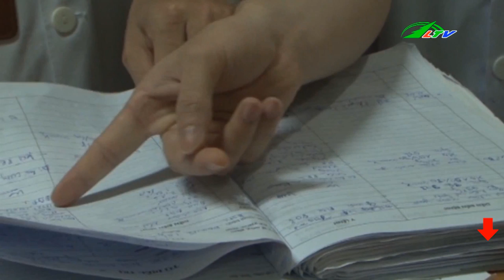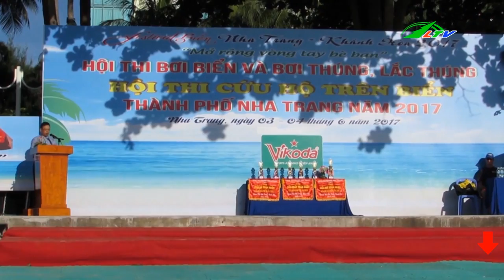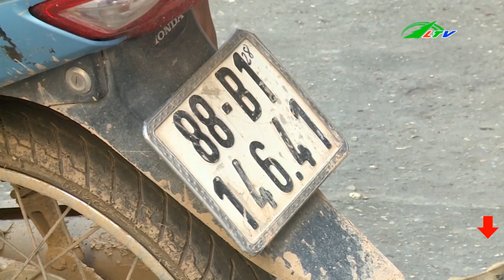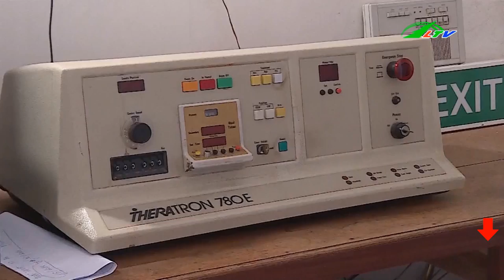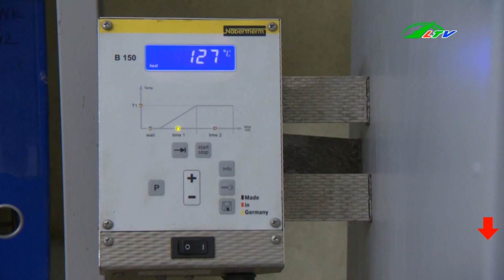Xưởng Sản Xuất M.A T.Ú.Y Lớn Nhất | Tâm Điểm 356 Lâm Đồng TV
Xưởng Sản Xuất Ma Tuý Lớn Nhất